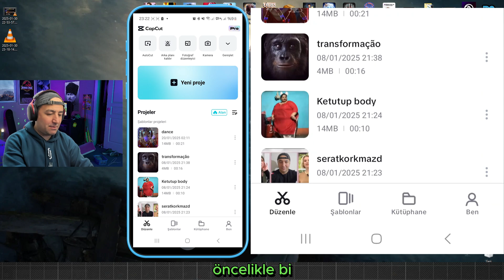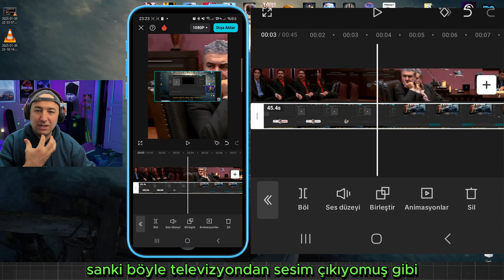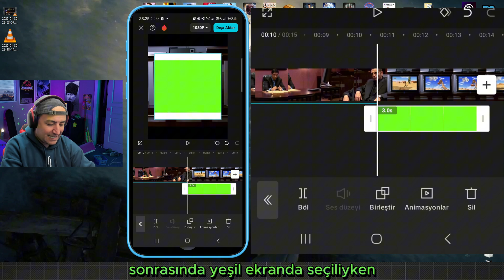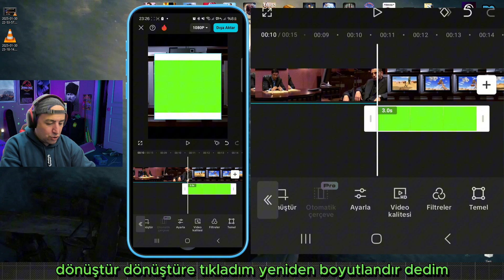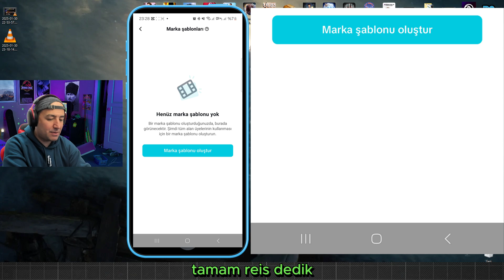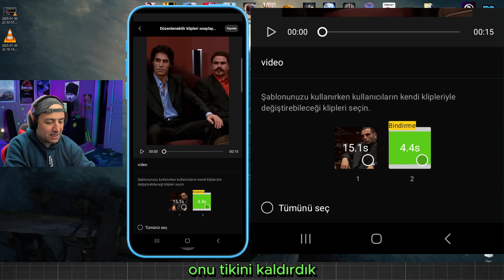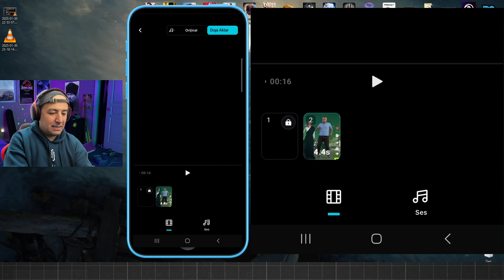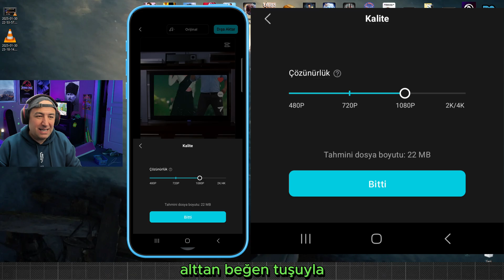CapCut Şablon Nasıl Yapılır? TikTok İçin Harika EDİTLER! 🎬🔥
Selam arkadaşlar! 👋 Bugün sizlere CapCut şablon nasıl yapılır sorusunun cevabını vereceğim!

🎬 Hem CapCut şablon nasıl yapılır TikTok için, hem de CapCut şablon nasıl yapılır PC versiyonunda nasıl şablon oluşturabileceğinizi adım adım gösteriyorum!

💻📱 Ayrıca, CapCut şablon edit nasıl yapılır ve CapCut Pro şablon nasıl yapılır konularını da detaylıca açıklıyorum!

🔥 Bu video sayesinde kendi özel şablonlarını yapıp TikTok’taki videolarınızı daha profesyonel hale getirebilirsiniz!

🎶✨ O zaman videoyu izlemeye başlayın, CapCut ile yaratıcı ve harika şablonlar yapmayı öğrenin! 🚀